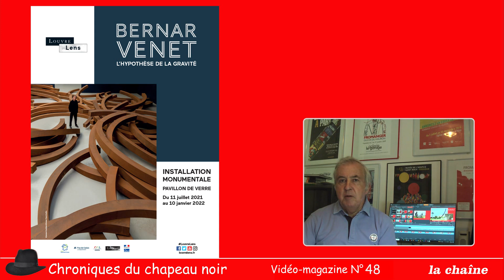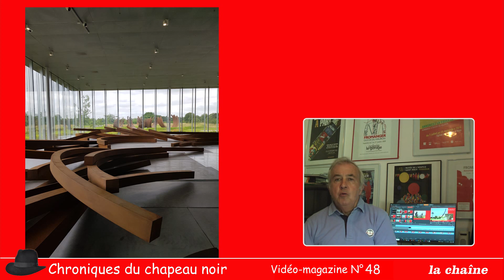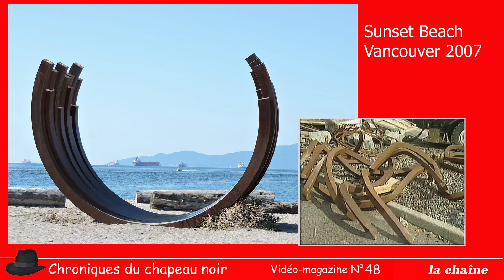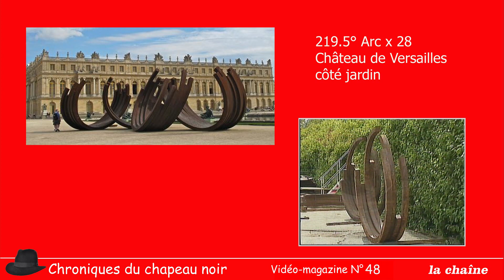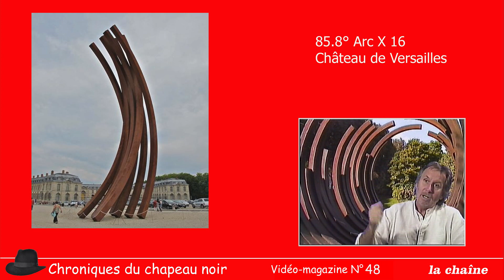Magazine N°48 Bernar Venet "L'hypothèse de la gravité"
Le Louvre Lens offre une vaste exposition à l'artiste Bernar Venet : L'Hypothèse de la gravité. Une œuvre monumentale envahit les 1000m² du lumineux Pavillon de verre et reconfigure le paysage intérieur et extérieur du musée.Le vidéo-magazine revient sur le témoignage de l'artiste dans l'Encyclopédie audiovisuelle de l'art contemporain pour rappeler son parcours.